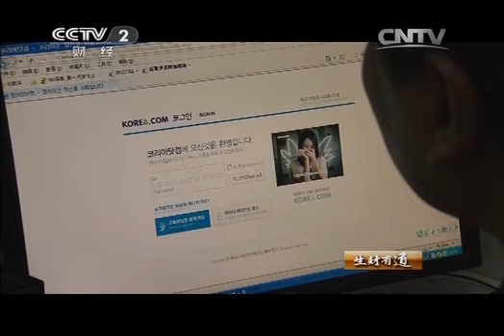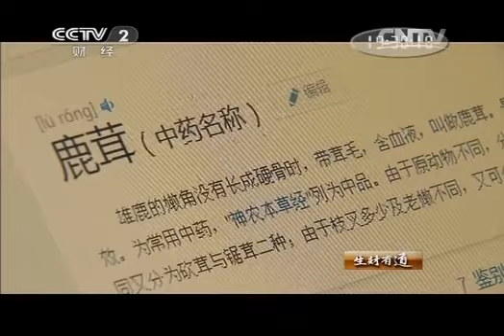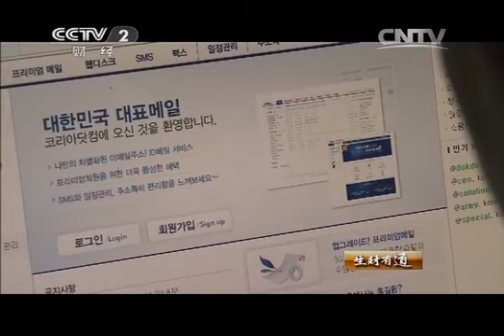20141222 生财有道 从零到五百万的财富传奇